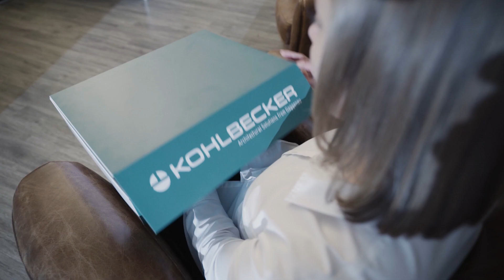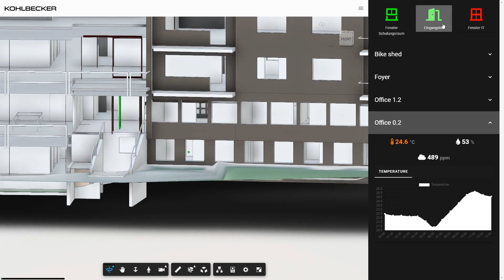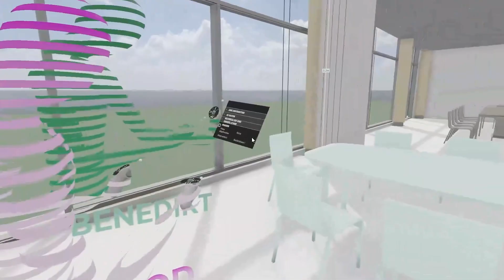The revolution of architecture: "Meet the AVATAR" by Kohlbecker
Der Kohlbecker AVATAR ist die von Kohlbecker entwickelte End-to-End BIM Plattform für das perfekte digitale Kundenerlebnis.

Durch Verwendung der Kohlbecker K:AVATAR Plattform hat der Kunde zu jederzeit Einblick in den Planungsprozess und den Status seines Projektes. Auf Grund unserer 90 jährigen Erfahrung und einer gezielten Beratung kann sich der Kunde voll auf das wesentliche konzentrieren. Da jedes Projekt und jeder Kunde unterschiedlich ist, wird alles individuell auf die einzelnen Bedürfnisse des Kunden und das Projekt abgestimmt.

Die eigenentwickelte Plattform zeigt dem Kunden das von uns entworfene Gebäude als digitalen Avatar. Ob es sich um ein kleines oder ein großes Projekt handelt: der Bauherr erhält von uns zu Beginn des Projektes unser Kohlbecker Avatar Kit, mit Controllern, einer VR Brille, geladenem Akku und WLAN. Einfach aufsetzen und los geht's... die Erfahrung ist einzigartig.

 ► ABOUT KOHLBECKER:
Kohlbecker was founded by Karl Kohlbecker in 1930. Today, Kohlbecker Gesamtplan GmbH is run by the third generation of the Kohlbecker family and employs a total of around 160 staff members in Gaggenau (head office), Munich, Cologne and Berlin. Our expertise lies in construction-related consulting and planning from one source for both domestic and international projects. The spectrum of services ranges from construction site localization and assessment services, to general planning, project management, design, building certification and the turn-key completion of construction. We plan buildings, from residential units to office complexes, from workshops to production plans, from a boutique hotel to theme parks.